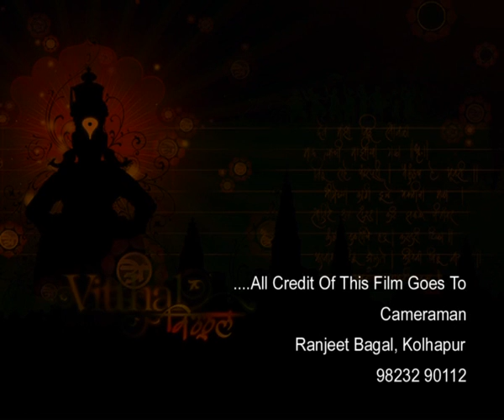Mauli Song From Kolhapur Boy's